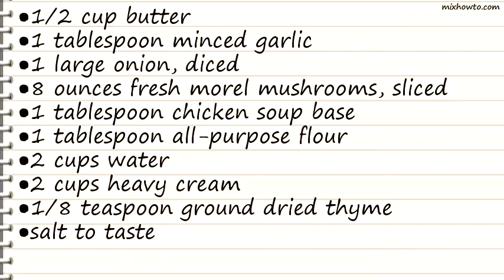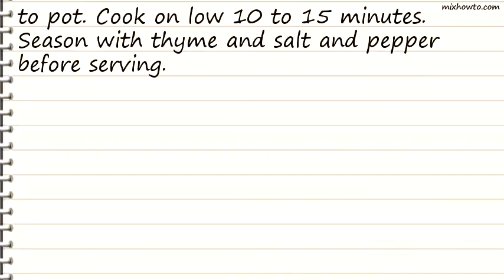Recipe Morel Mushroom Bisque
INGREDIENTS:
●8 ounces fresh morel mushrooms, sliced
●1 tablespoon chicken soup base
●1/8 teaspoon ground dried thyme
●salt to taste
●2 teaspoons ground black pepper